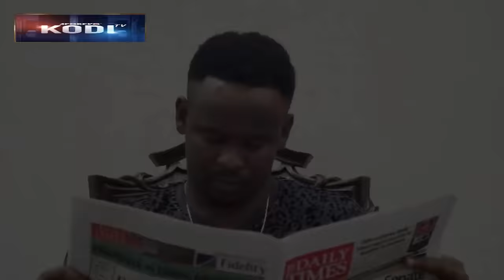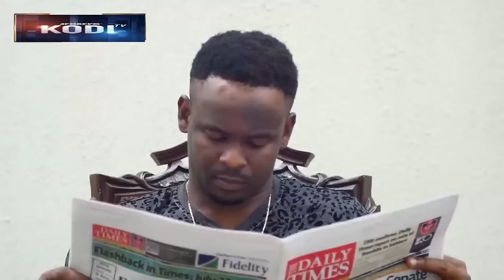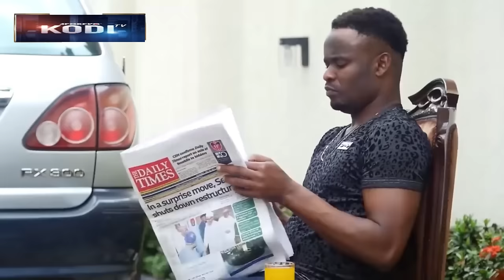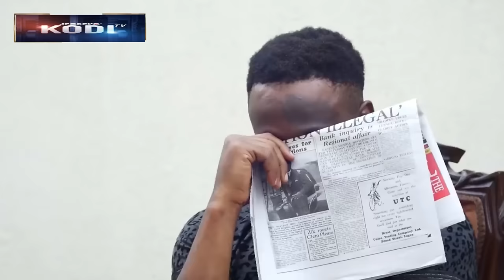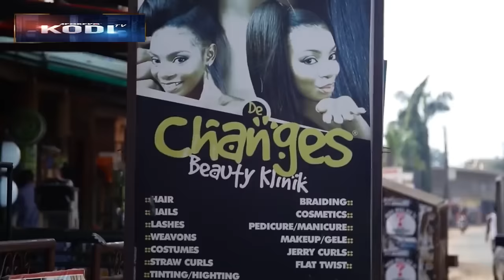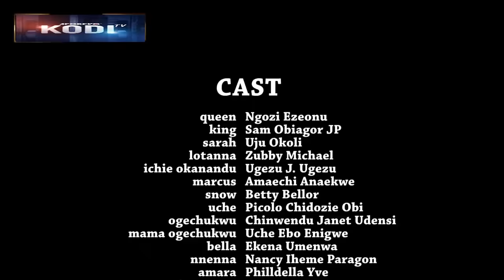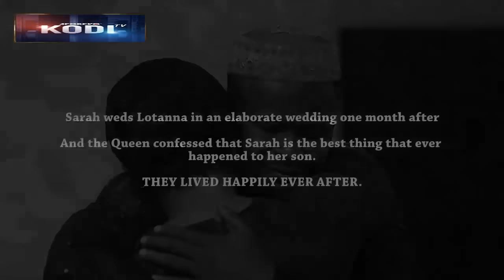Royal Tournament - Nigerian Movie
In this Nigerian royal movie, After The Death Of Prince’s Wife During Child Birth, His Personality And Attitude Towards Everyone Changed Until He Met Sarah(Uju Okoli)A Village Tomboy Who Changed Everything.
Nigerian Movie  Starring;  Ngozi Ezeonu, Uju Okoli, Zubby Micheal